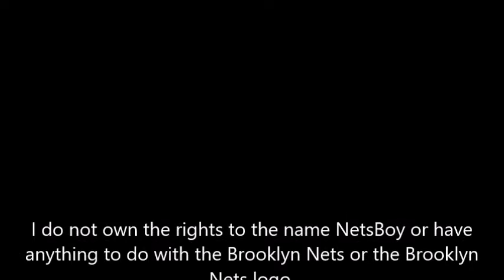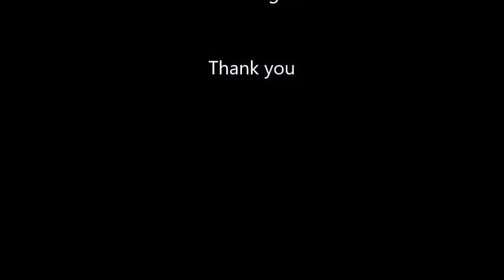NetsBoy: Episode 219: Nets Stay Good... But Fans Disappoint...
The Nets are 12-5 and are currently in first place in the eastern confrance! However it is not all fun and games for NetsBoy!  In this episode, NetsBoy takes a look at the horrible lost to the Warriors as well as calls out Brooklyn Nets Fans for there poor showing against them.